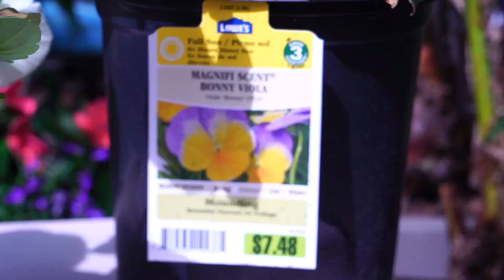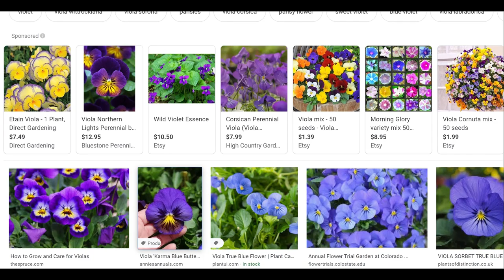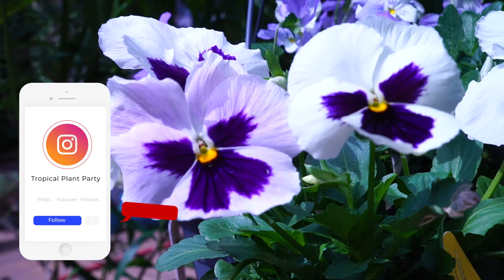Growing Pansy & Viola || Spring and Fall Flowers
Was about to pot up some spring containers and thought it would be fun to talk briefly about growing pansies and growing violas. The differences between pansy and viola are becoming less and less through the heavy crossing and breeding of the two. Typically violas have smaller flowers, more cold tolerance, wider growth and can flower better in part sun than pansies. Pansy flowers are larger and have a much more bold impact in the garden. How to grow pansies and violas is pretty simple and they are a wonderful addition to the garden from fall all the way into mid to late spring. The warmer the climate, the less flowering time one will get out of them.